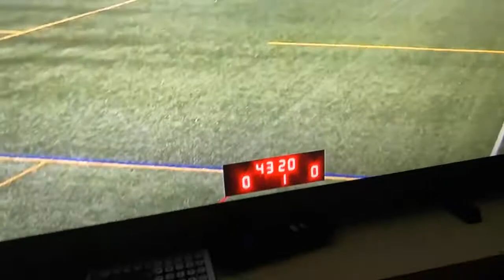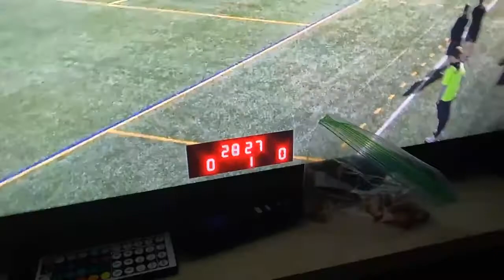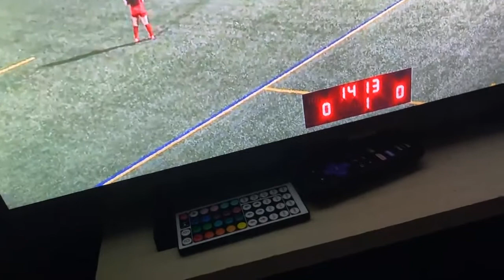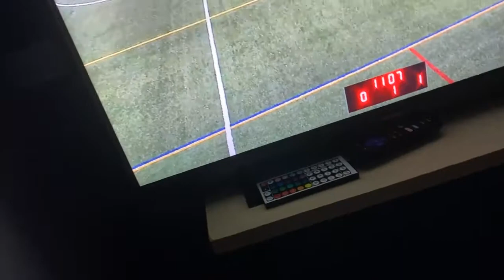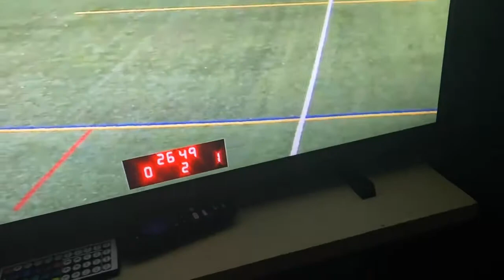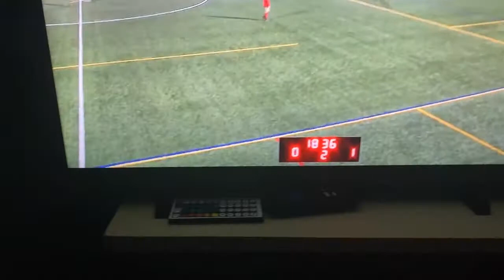Same of the Chestnuthill. College vs Caldwell University woman’s soccer game